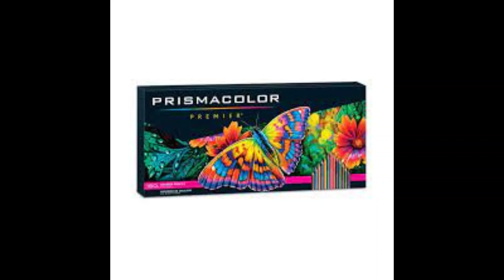Feadorables Mummy's Curse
Items used: Crayola pencils- Light Medium Almond, Medium Almond, Deep Golden Almond, Extra Deep Rose
Master's Touch Marker: Chocolate
Prismacolor Marker: Cream
Prismacolor Pencils- Cream, Canary Yellow, Artichoke, Scarlet Lake, Crimson Lake, Electric Blue, Colbolt Blue Hue, Ultramarine, True Blue, Beige, Beige Sienna, Peach Beige, Black, 70% Cool Grey, 20% Cool Grey